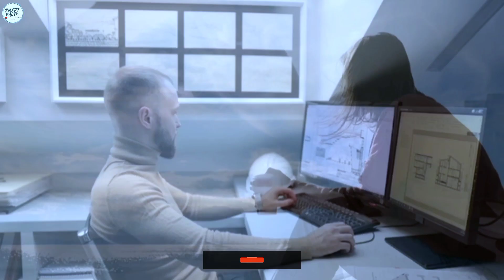मनोवैज्ञानिक राज😱 | Psychology Of Human Behaviour | Amazing Psychology Facts | Fact Video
Video title:- मनोवैज्ञानिक राज😱 | Psychology Of Human Behaviour | Amazing Psychology Facts

SMART FACTO:- This channel is all about Facts and Motivation.
1) This video has no negative impact on the original works (It would actually be positive for them)
2) This video is also for teaching purpose.
3) It is not transformative in nature.
4) I only used bits and pieces of videos to get the point across where necessary.
5) Some images are also used just for giving the clearance about the topic to the viewers.